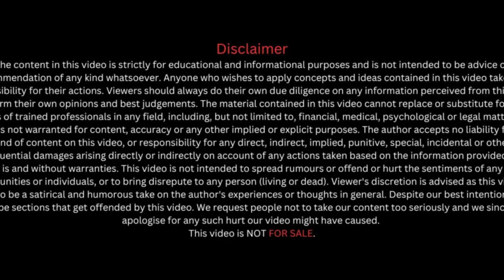kuchh bada karne ke liye ganv se dur rahna kyuon jaruri hai | by Intekhab Alam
please watch this new motivation video on why you should stay from your village to get big achieve motivation video  till the end and also do share this with everyone! who are wanting to motivate always during study time.

Also, Do Get connected with me on the below social media channels and do ping me if you have any queries!!

Feel Free to Message me out , whether it be a small or large Query or if you are tensed or anything, I will try my best to reply to everyone of you out There!